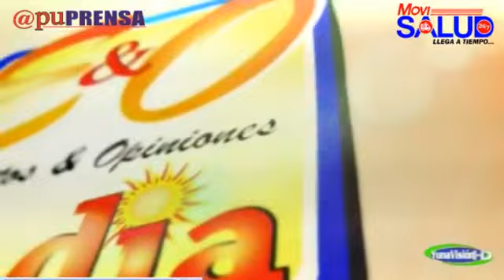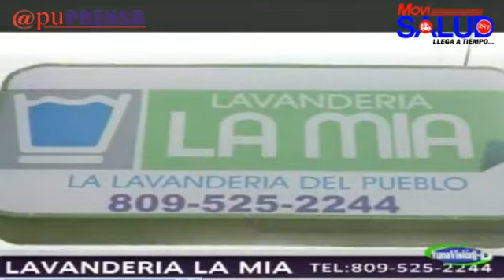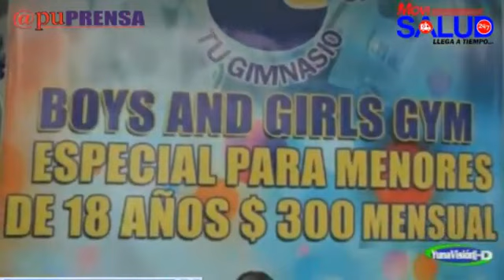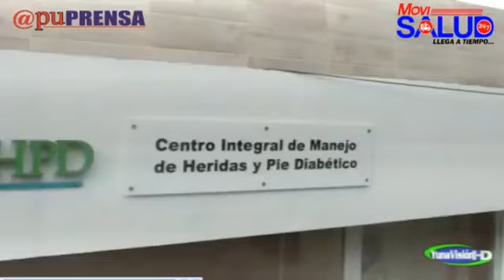Eventos y Opiniones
Pta. Alexis Rosario
Lunes 8 de Enero 2018
APUPRENSA
Producciones Virtuales S. A.